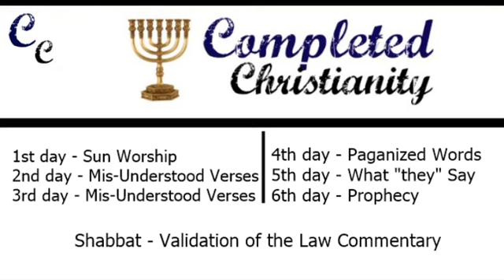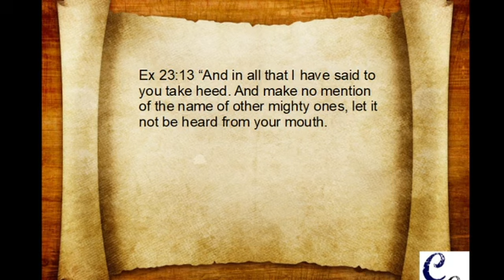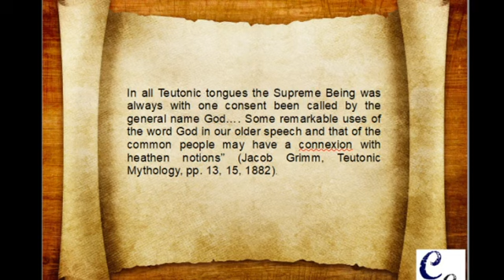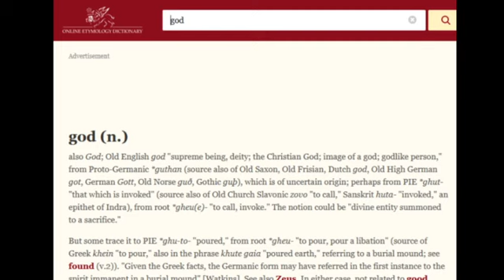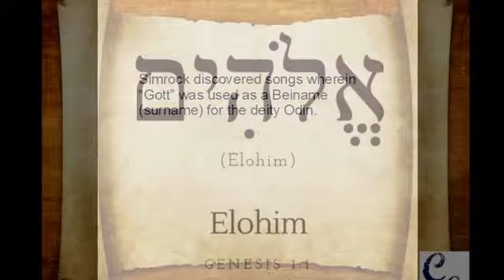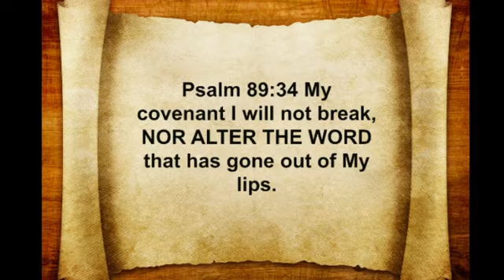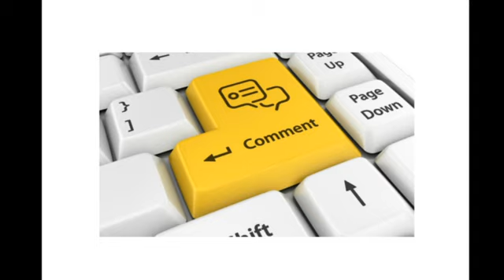Is the English word GOD really good enough to use? - Part 2 - Paganized Words ep. 3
Watch this series to see the surprising background of the English word God. God pagan origin